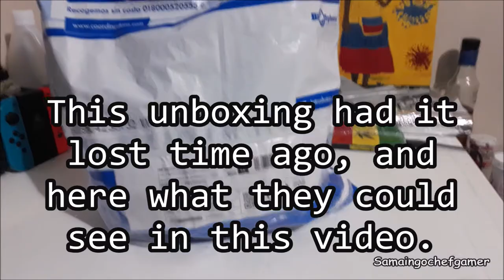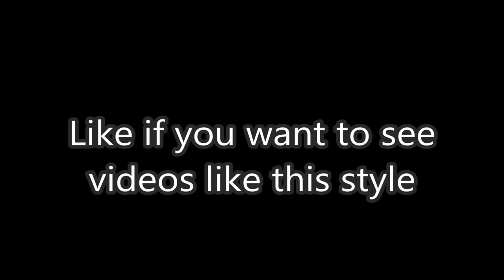Callie & Marie Plushies (Unboxing Splatoon)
(10+) This is my first video where I do unboxing, I know I should have done this in 2016, but at the beginning of 2019 I became a fan of this video game, but now I will be more. The wait was worth it. this pod that has made me happy and inspiring in my career since 2019 will continue to be my favorite game and these figures.

i love you guys in this comunity splatoon.